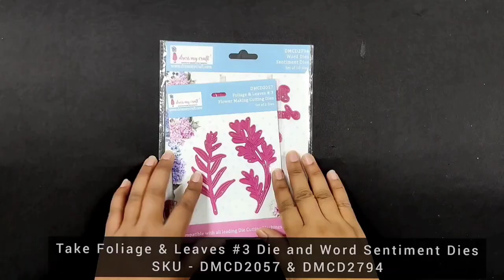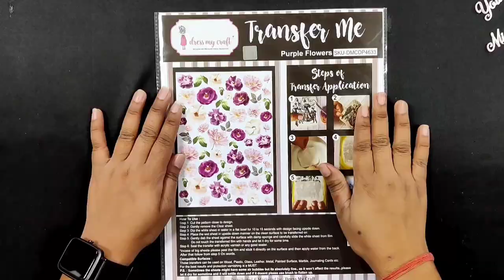Creating Simple Card Background with Foliage & Leaves Die.